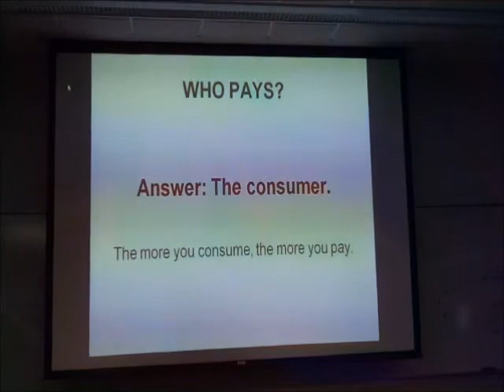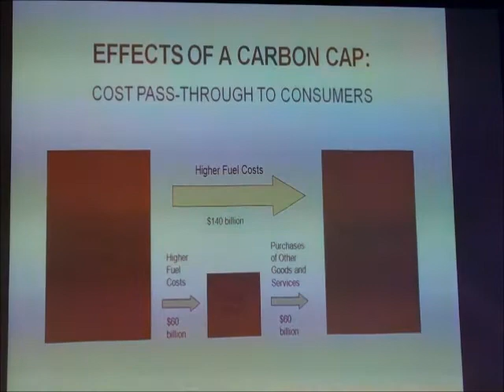consumer_costs.wmv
James K. Boyce -- Professor of Economics and Director of the Program on Development, Peace-building, and the Environment in the Political Economy Research Institute at the University of Massachusetts, Amherst -- speaks on "Environment vs. Economics" at Michigan Tech University Jan. 11, 2012.